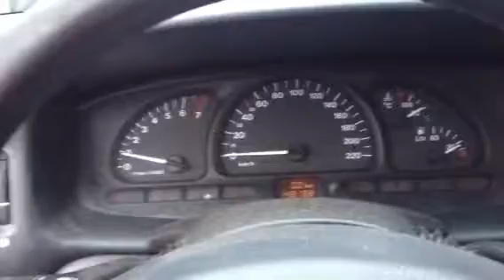V1379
Vectra b